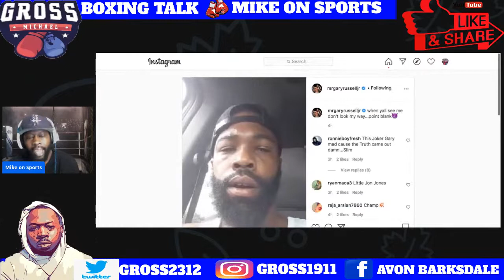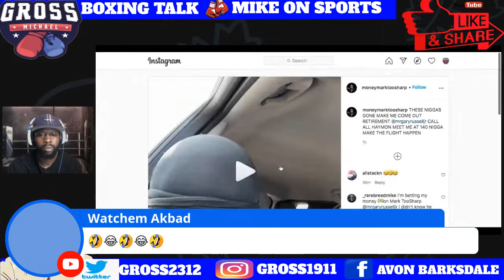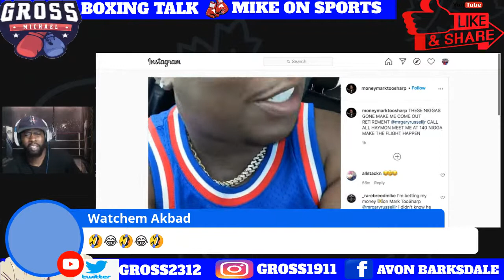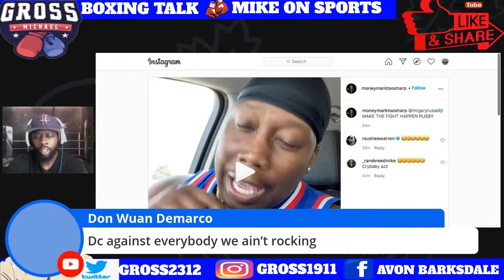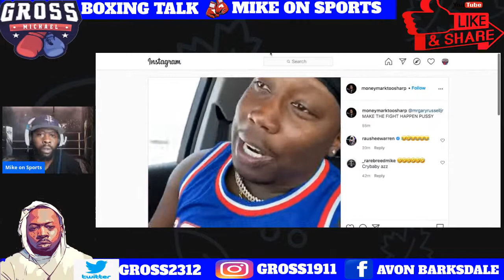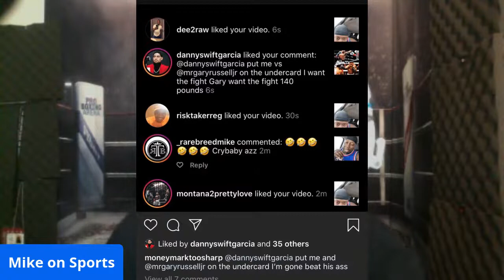🥊Gary Russell Goes Off “Suckas” Karl Dargan and Mark Davis “Dont Say ish”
Hello Mike On Sports supporters thank you for joining me again. I will be bringing you interviews and Sports Reports  that have substance, quality, with a  laid-back atmosphere. I also will be covering topics from the world of pop culture,hip hop, Politics, & all sports so sit back and enjoy.